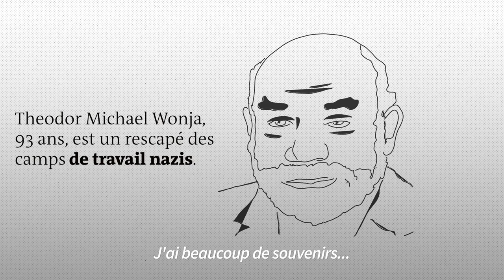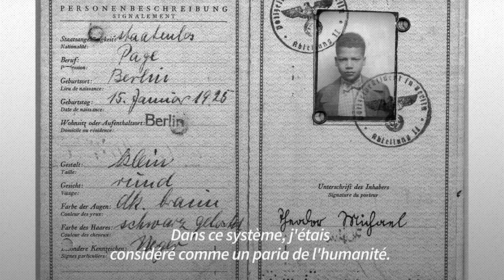A 93 ans, Theodor Michael dernier Noir rescapé des camps nazis témoigne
Né à Berlin d’une mère allemande et d’un père venu du Cameroun, ce nonagénaire a connu brimades, exclusion et travail forcé. Apatride à cause de sa couleur de peau pendant plusieurs années, il récupère une identité à sa sortie des camps de travail nazis en 1945 et fonde une famille.

Theodor Michael travaillera comme journaliste puis pour les services de renseignement de RFA avant de se consacrer au théâtre. Il est aujourd'hui le dernier rescapé Noir des camps de travail nazis.